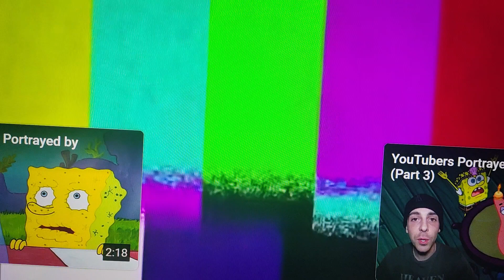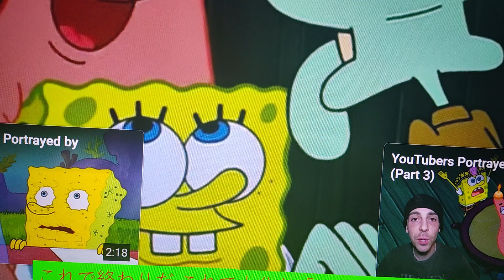Реакция на "Матросский Рот"